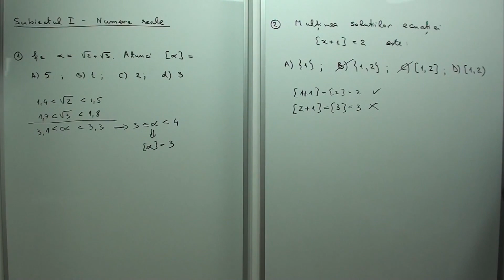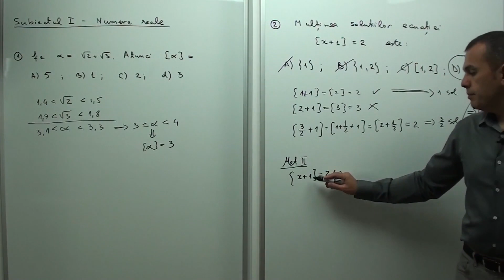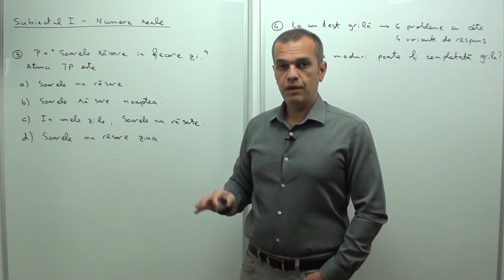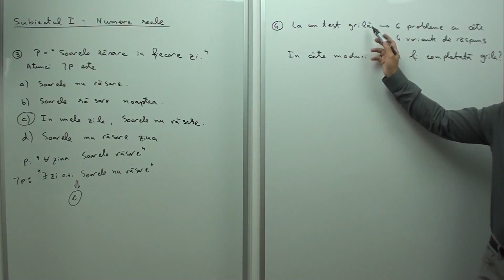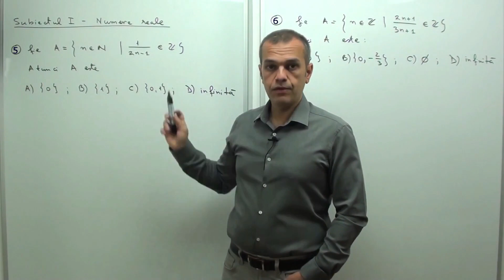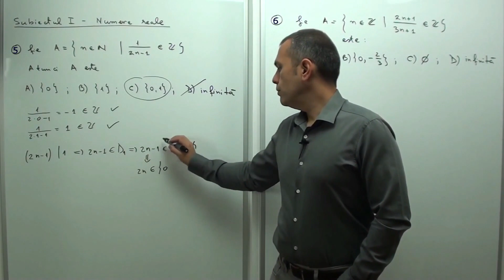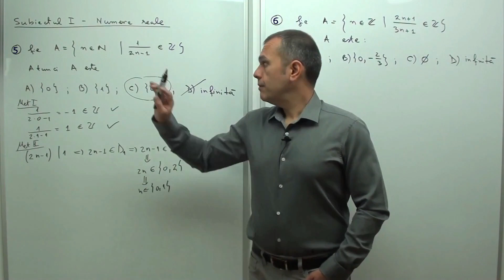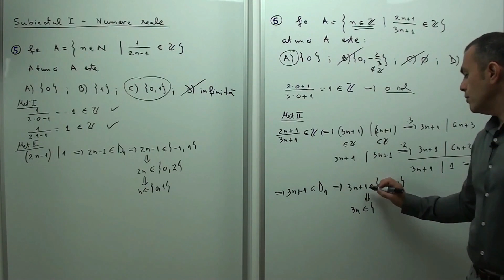Grile Bacalaureat 2020 - Numere reale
2020: Invatam din timp!  Exercitii cu raspunsuri la alegere.
Cum se alege raspunsul corect? Trucuri pentru rezolvarea rapida.